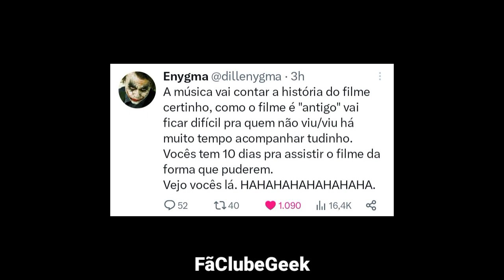Why So Serious? | Coringa 🤡 (Batman: O Cavaleiro das Trevas) | Enygma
➡️MÚSICA DE FUNDO: Tauz Rap do Coringa (Cavaleiro das Trevas)